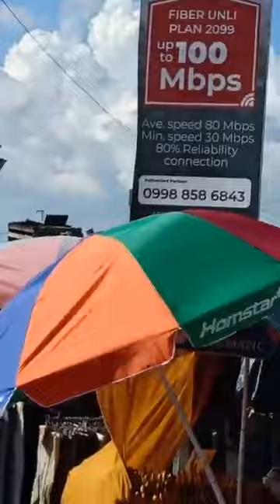SUNOG sa Commonwealth Avenue Quezon City